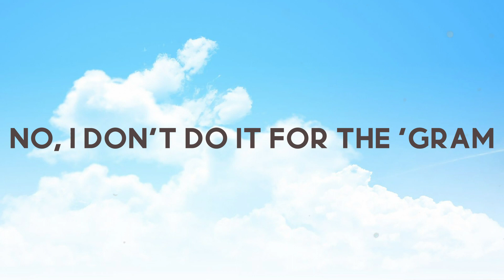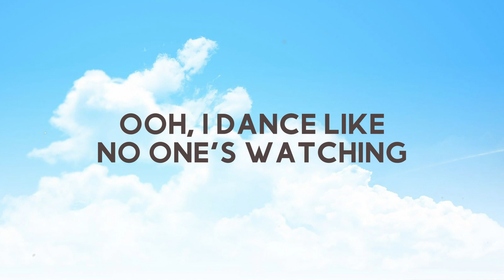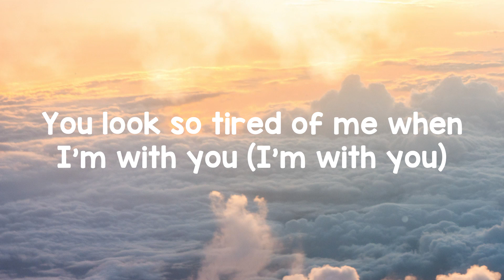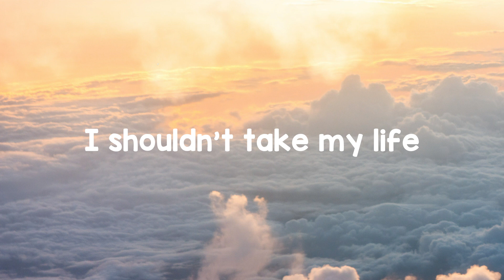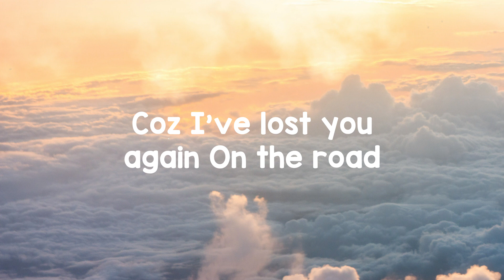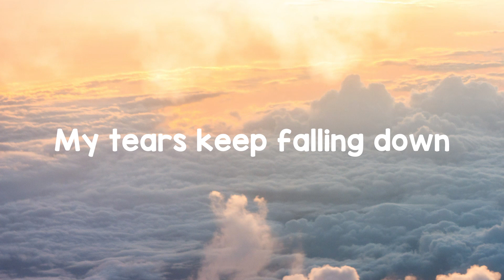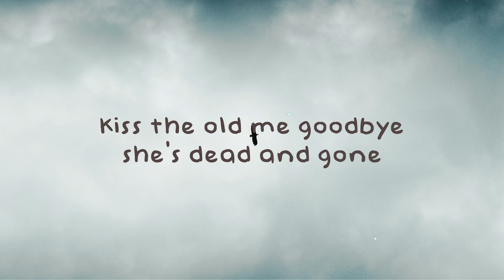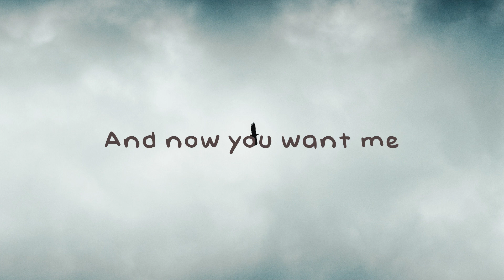Dance Like Nobody's Watching - Iggy Azalea, Tinashe [Lyric Song] 🫦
Dance Like Nobody's Watching - Iggy Azalea, Tinashe [Lyric Song] 🫦 del  Dance Like Nobody's Watching
Iggy Azalea, Tinashe
Dance all night
Don't my ass look right?
Can't pass on the chance
Raise your hands up like
You a superstar
I might lose my bra
Show? Come watch
Grab a brush, mic drop
Sold out concert in the bathtub
Goodnight, bad girls wanna have fun
Moonwalk in the kitchen
With my socks off
I'm all that
Bag of chips and the hot sauce
I'm sexy, no stress, 'cause I'm okay
I'm quick to get lit, I'm on my way
Lechic, I'm a freak
Locked up, get the key
Hop up, feeling great
If you hate you can leave
No, I don't do it for the boys
No, I don't do it for the girls
No, I don't do it for the 'Gram
I'ma do it, do it for me
I don't just dance
I dance like nobody's watching
Once I start I can't stop it
I don't give a damn
4 AM took a shot, I can't miss
I'ma do what I want bitch
'Cause I'm famous
Not a care in the world
Put my hair in a twirl
Your man, grab a cam
Tryna stare at my curves
I'ma crawl on the floor how a cat moves
Twerk by the mirror in the bathroom
We've been past due
For the time of our lives
Catch a vibe
I'll be on ten the whole night
Ooh, I dance like no one's watching
Yeah, yeah
Yeah, yeah
Lost in the funk
Black out at the function
Champagne pop
Tell the world that I'm bubbly
Champagne pop
And once I start I can't stop it